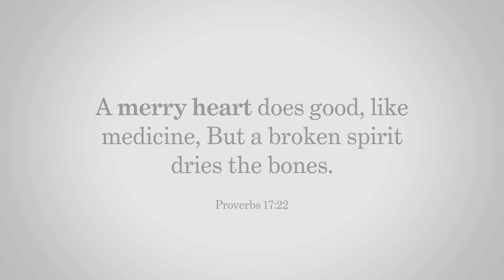Get Some Joy Back In Your Life! | Laughter is ALWAYS the Best Medicine | April Osteen Simons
Life is serious, but never too serious to take time to laugh.It's amazing what laughter can do for the soul and the mind. Need a boost in life? A daily dose of laughter can change everything for the better.